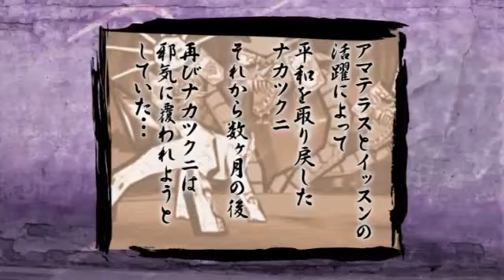Okami Den Trailer